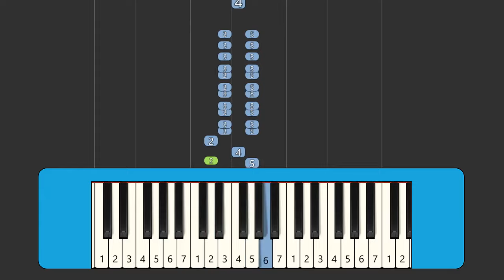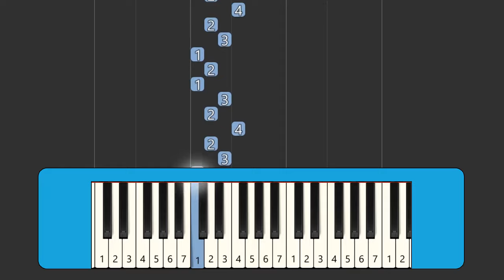Telolet Basuri Winspector Full Remix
File mentahan pada video ini saya dapat dari